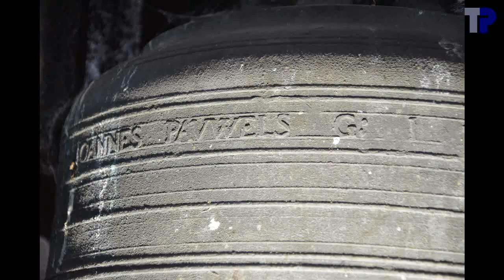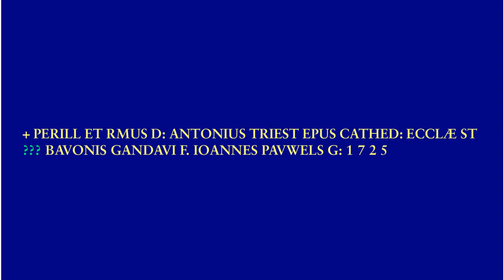Moortsele, Sint-Amanduskerk, luidklok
Enige klok:
f2-26 --- fa4
64.6 cm --- ~185 kg

De klok is gegoten in 1725 door Ioannes Pauwels, Gent, als klok voor de beiaard van de Gentse Sint-Baafskathedraal.  Het opschrift en het wapen van bisschop Triest op de klok bevestigen dit.  De beiaard werd in 1803 verkocht en de klokken geraakten verspreid.  Regelmatig krijgen we een seintje dat iemand nog een klok uit die beiaard weet zijn.  Wij zijn steeds geïnteresseerd als u nog klokken van Ioannes Pauwels uit 1725 of 1726 kent, en met een opschrift gelijkaardig aan dat van deze klok.  Bij de hele kleine klokken wordt het opschrift soms verkort tot "FIPG 1725" of "FIPG 1726".

Zoals gebruikelijk bij de klokken van Ioannes Pauwels heeft deze klok een extreem zwaar profiel.

00:04   Sfeerfoto's
01:06   Uurslag
01:27   Foto's van de klok
02:07   Opschrift van de klok
02:15   Luiden

Met dank aan Jan Klinckaert om ons erop attent te maken dat er in Moortsele een klok aanwezig is afkomstig uit de beiaard van de Gentse Sint-Baafskathedraal.  Dank aan Jean-Luc Versteirt voor de bemiddeling.  Dank aan Martin Vanderstraeten voor het onthaal in de toren.  Dank aan Tim Martens en alle aanwezigen in de toren voor de hulp bij de opnames.